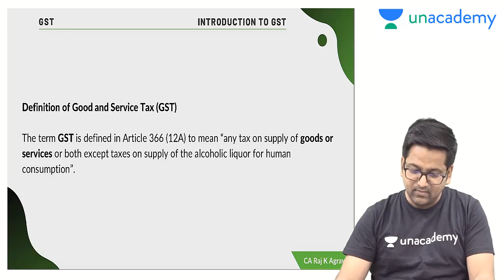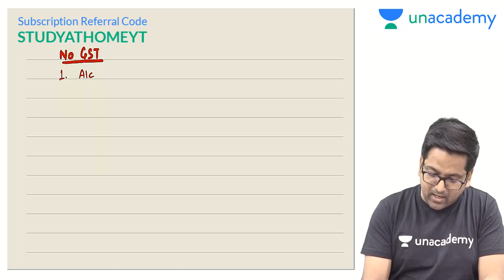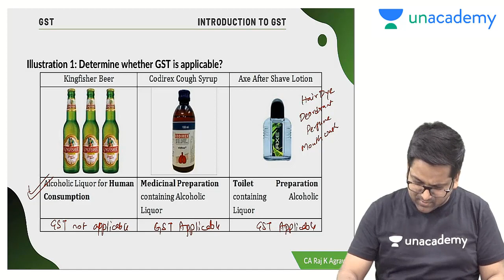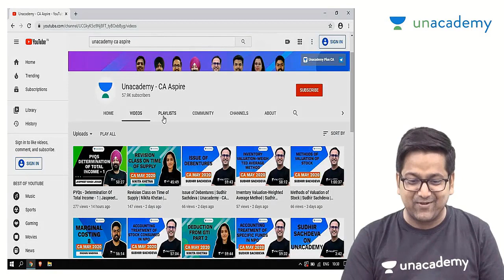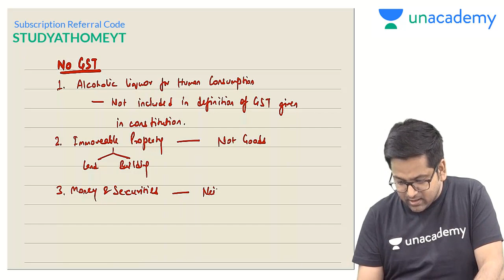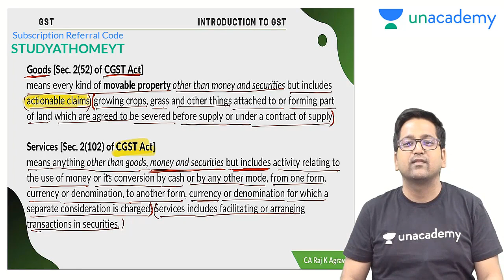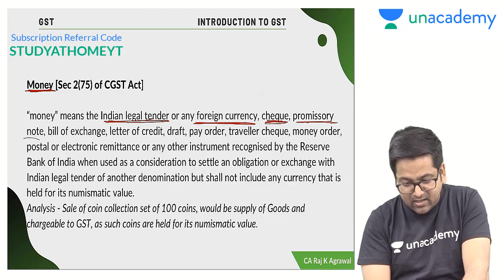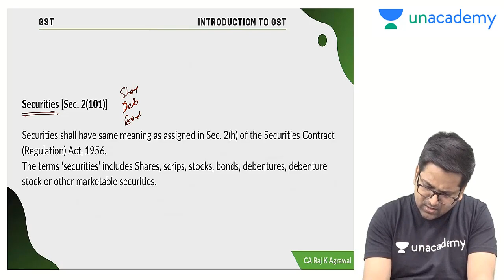Definition of GST, Goods and Services| Raj K Agrawal | Unacademy - CA Aspire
In this video, the educator will be teaching about Definition of GST, Goods and Services. This is a ritual series continuation,  where you will be getting lessons for free of cost.

Keep watching the channel for more updates.

Genesis of GST & Constitutional Provisions
Unacademy Plus Subscription Benefits: -
1. Learn from your favorite teacher
2. Dedicated DOUBT sessions
3. One Subscription, Unlimited Access
4. Real-time interaction with Teachers
5. You can ask doubts in the live class
6. Limited students
7. Download the videos & watch offline#LetsCrackIt